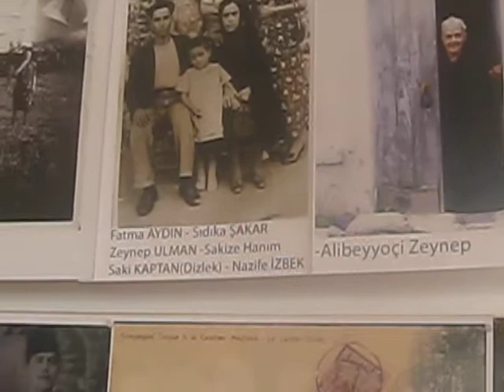AYVALIK CUNDA PANEL VE ŞENLİĞİ 1